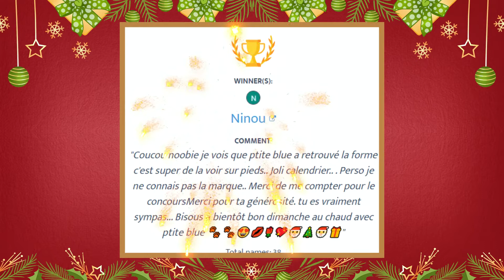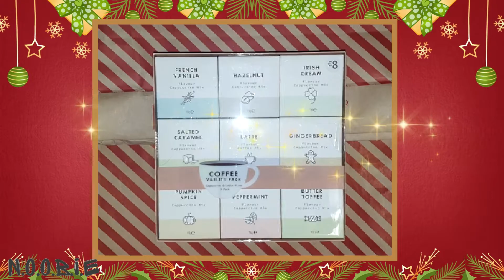BIG HAUL NOEL PRIMARK 🌲🎁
C’est Noel chez Primark et je vous ai sélectionné plein d’idées cadeaux de Noel pas cher, très sympas, originales et à petits prix mais surtout pour tous les budgets (pyjamas, bougies, mugs, accessoires, make-up) ! j’adore Primark pendant les fêtes de fin d’année et j’en ai profité pour vous faire une sélection sympa pour le concours d’aujourdhui. J’espère que çces nouveautés et idées cadeaux Primark vous plairont. Des bisousss 😘💋

✔️ pas d'activer les notifications en cliquant sur la cloche
🔔 pour être avertis à chaque nouvelle vidéo !

0:00 Introduction
0:05 Résultat concours Essence
1:30 Haul Primark idées cadeaux
8:10 Concours Primark cadeaux de Noel
12:50 Conclusion